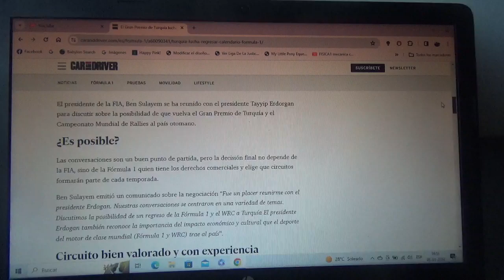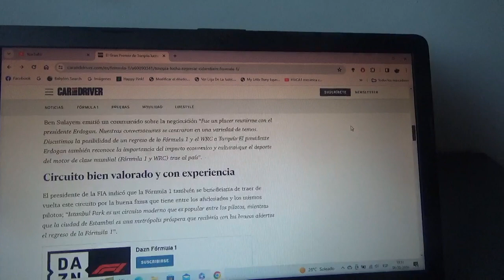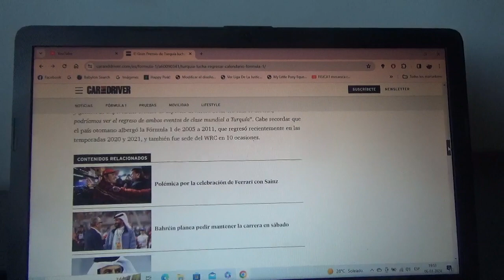El GP de Turquía lucha por su regreso a la F1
El mandamás de la FIA estuvo de hecho en conversaciones con el presidente de este mismo país